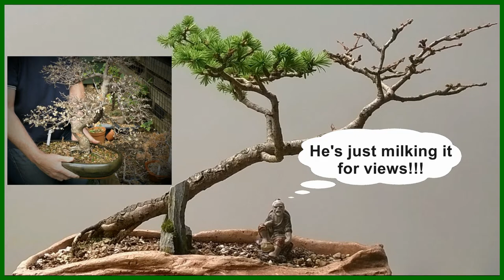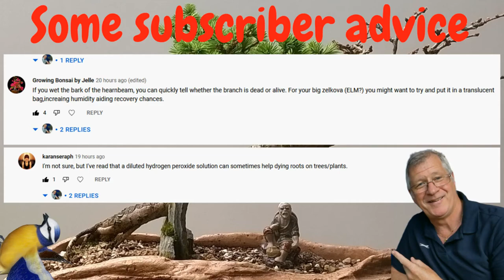Can I save my 40-Year-Old Chinese Elm Bonsai? (Part 2)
What is my 'Hail Mary' approach to bonsai that appear near death?  It’s not a new method by any means and I know that Peter Chan lives by it. So join me as I try to understand what went wrong with these different trees and watch as I use a sphagnum moss repot to hopefully save them.

And of course, don’t be surprised if there are a few subscriber related interruptions…

God Bless & Happy Bonsaiing.
Xavier

-- TIMESTAMPS --
00:00 Did Jack really take out an injunction against me?
01:37 What is the Hail Mary approach.
03:29 Exploring the roots of my Chinese Elm Bonsai.
08:24 Drowning in Sphagnum.
11:22 Exploring the roots of my Corkbark Elm Bonsai.
13:24 My first subscriber related sale – a real robbery!
15:58 An autopsy on my Japanese White Pine Potensai.
17:40 Where is the mycorrhizal fungus?
18:20 No hope for my oak.
22:08 Some helpful subscriber advice offered.

Equipment & Acknowledgements:
I use a Panasonic Lumix DMC 330 Bridge Camera
All video production using AVC Video Editor Software
Sound equipment courtesy of: johnaronphotography.co.uk
Handmade Ceramics by: Dawn Isaac of deiceramics.com

*Please be aware that all details of products used are given for your benefit only – I do not receive any financial recompense. I just think they are good value and you should know where to buy them if interested.